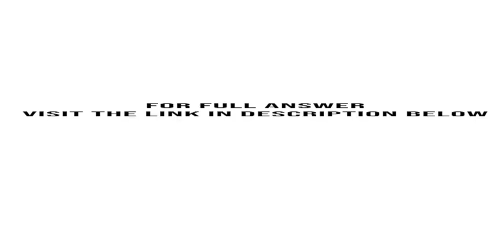On January 1 2008 Hi and Lois Company purchased 12 bonds having a maturity value | SolutionInn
On January 1, 2008, Hi and Lois Company purchased 12% bonds, having a maturity value of $300,000, for $322,744.44. The bonds provide the bondholders with a 10% yield. They are dated January 1, 2008, and mature January 1, 2013, with interest receivable December 31 of each year. Hi and Lois Company ...